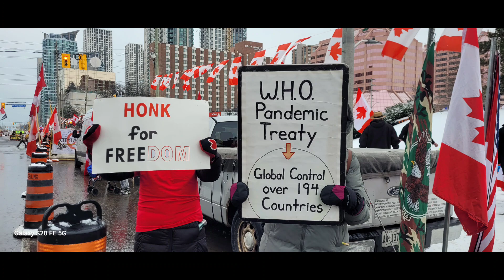Mississauga 🇨🇦 100th FREEDOM Rally !